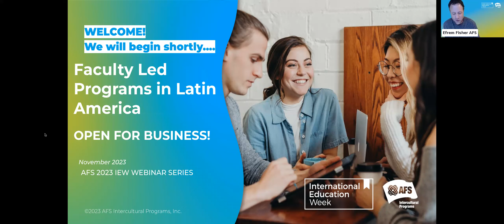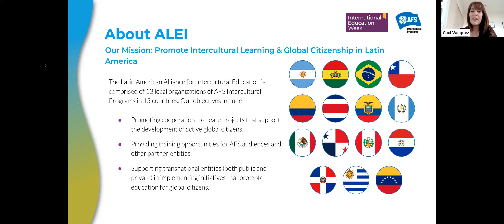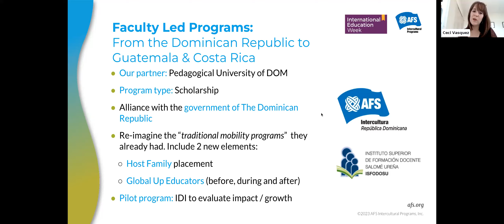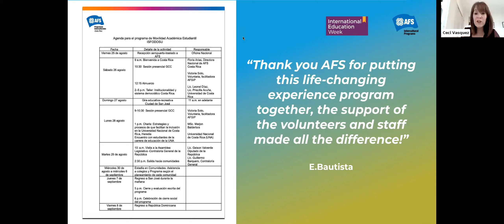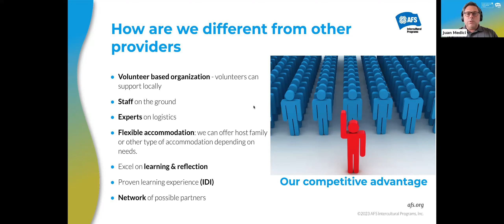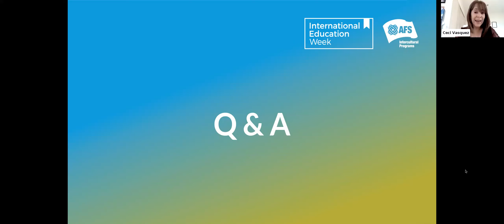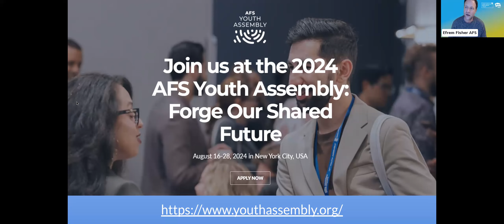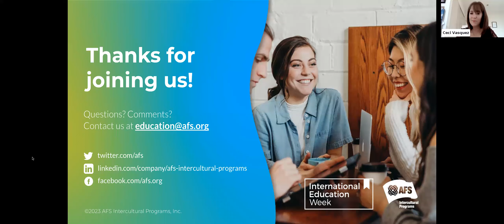Faculty-Led Programming in Latin America – OPEN FOR BUSINESS!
AFS, and its national organizations in Latin America, want to help organize and host your faculty-led trips. Join us to hear about one recent exchange between universities in the Dominican Republic and Guatemala, meet some of the key people from across the region, and hear about what we can do for you. We invite you to share about the goals you have and the challenges you face in finding the right custom program in this interactive, collaborative session.

Panelists: Cecilia Vasquez, National Director, AFS Guatemala & Education Project Manager, ALEI; Juan Medici, National Director, AFS Argentina, Brazil & Uruguay; Efrem Fisher, Chief Programs Officer, AFS Intercultural Programs